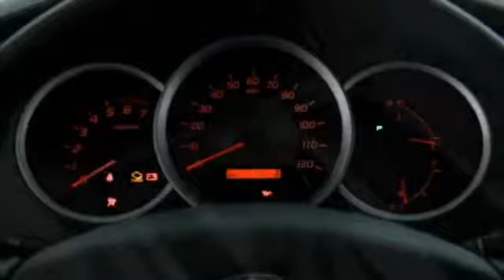2010 Toyota Tacoma Truck